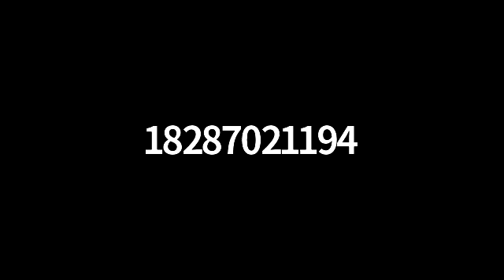Field Recruiting and the Long Term Vision- Patrick Narron